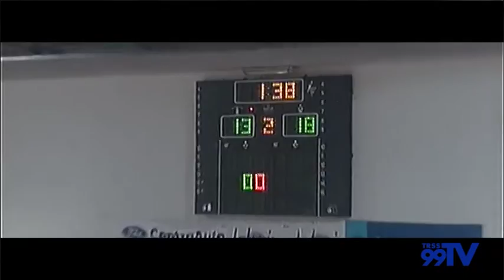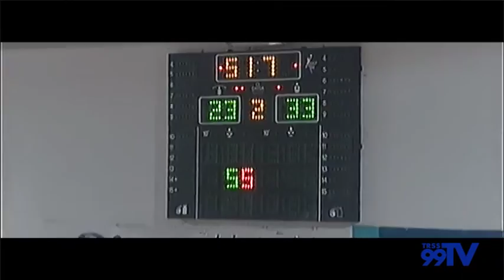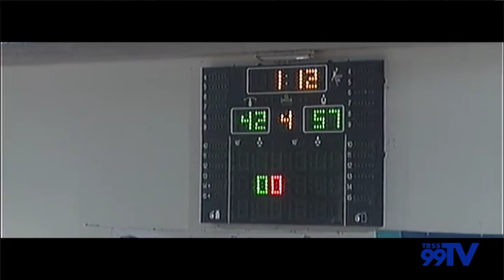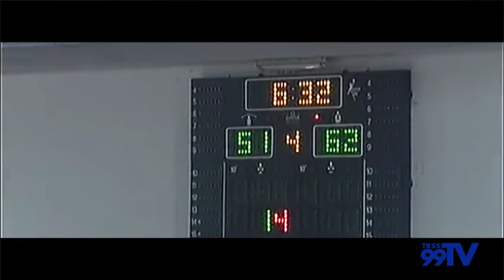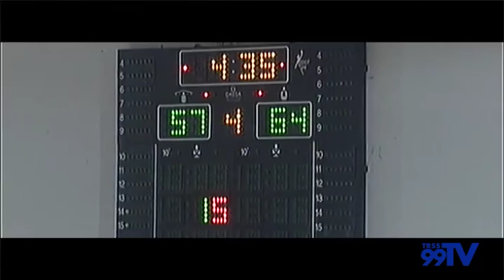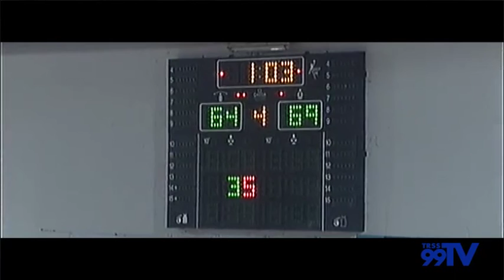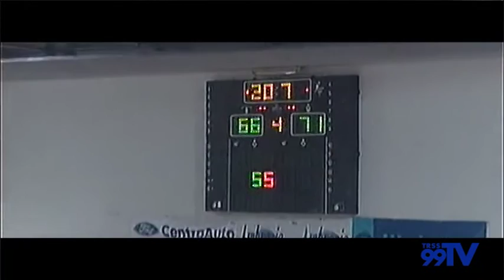Ambrosia Bisceglie - Allianz Cestistica Città di San Severo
Incontro Ambrosia Bisceglie - Allianz Cestistica Città di San Severo. Serie B - girone D.